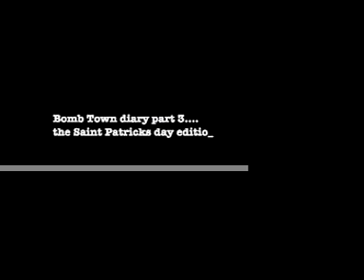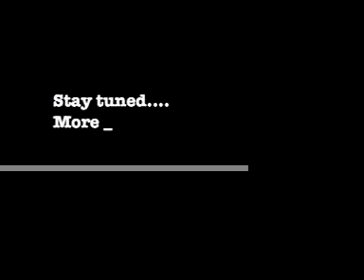Bomb Town Diary Part 3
A special Saint Patricks Day edition of the BTC video diary...